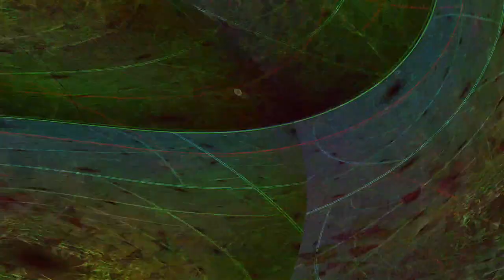[EPILEPSY WARNING] Movie 24 05 06 16h53m57s